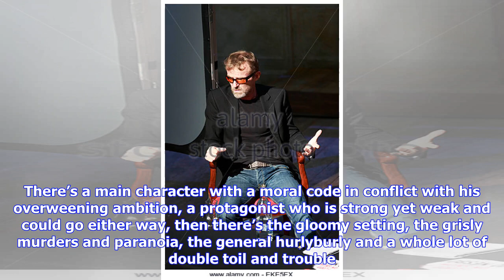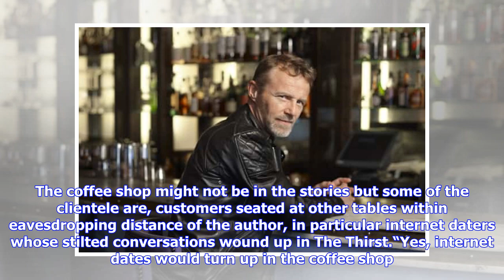Breaking News | Interview: Jo Nesbo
A fearless hero is given a prediction of greatness by a trio of ‘witches’ and takes it to heart. Consumed by murderous ambition and spurred on by his lady, he is corrupted, then mired in guilt, becomes master of his own downfall. You know how it goes… Macbeth, a play so dark that those of a superstitious bent – and we’re not just talking thespians – believe it cursed and insist on referring to it as ‘The Scottish Play’. So who better to take on Shakespeare’s darkest tragedy, shake it up and give...